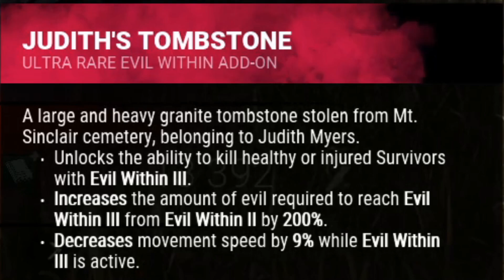DBD - Discovering Judith's Tombstone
My introduction to Judith's Tombstone, an Ultra Rare Add-On for Michael Meyers, as an inexperienced Dead By Daylight survivor. It ... did not go well.